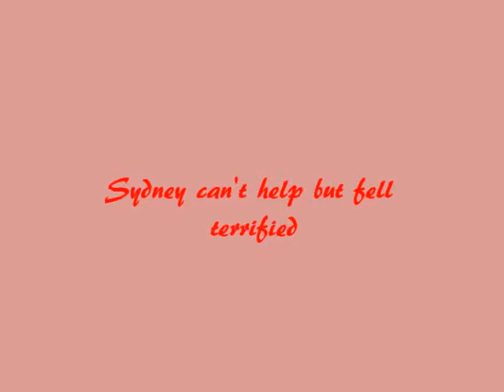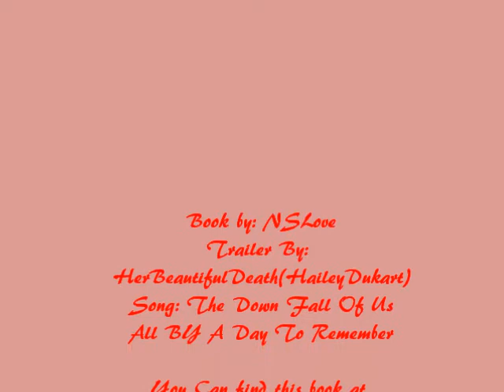Identical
Book trailer for Identical :D